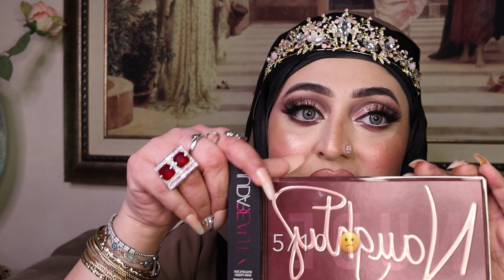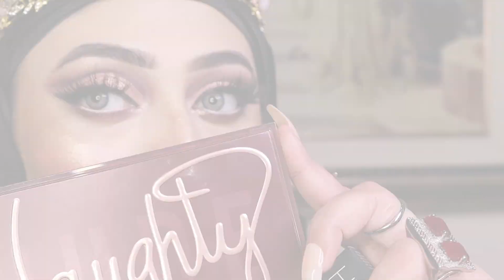💋 HUDA BEAUTY "NAUGHTY NUDE PALLET" 👍 HIT OR MISS👎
▷ PR Address  !!!
Ayesha Sayeen
Green Earth Villa's
House No.7 Near Nala Roi
Bedian Road,Lahore
Pakistan